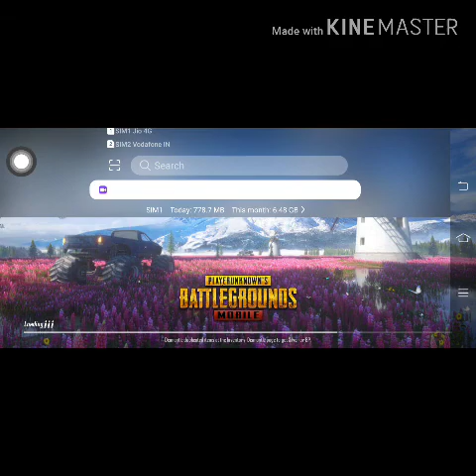My_friend_challenge_me_in_PUBG_TDM_1 vs1_m24_challenge_PUBG_season_14_gameplay_best_TDM_match_ever_y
hello guys

PUBG m24 gameplay my dosto challenge me in tdm 1vs1 m24 only

please__ give__me__some__popularity___😋😋😉___
and _challenge_me__in_PUBG___okkkk_

Bey.                                        Bey.

Bye.                                        Bey.